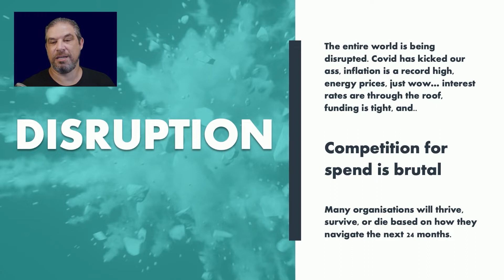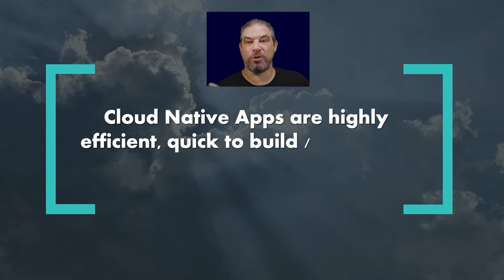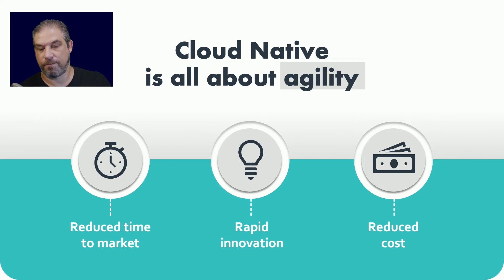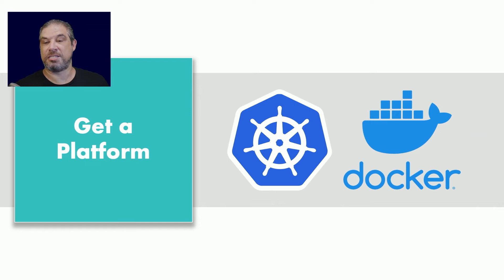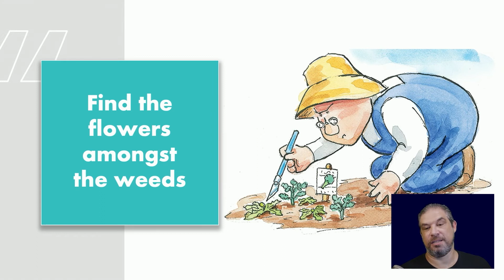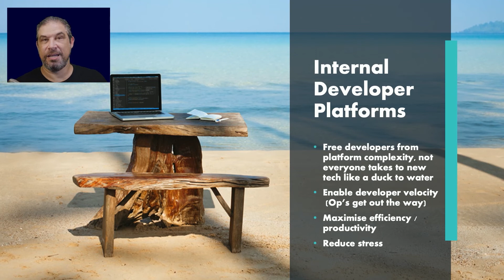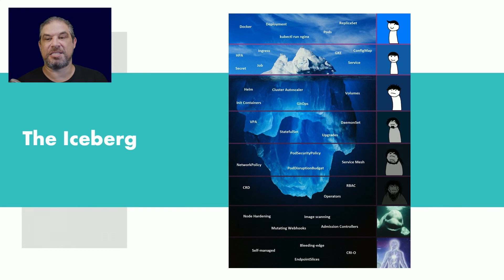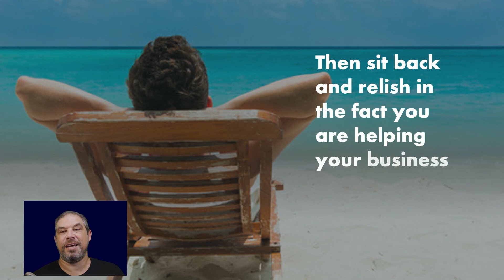Complexity of the cloud native ecosystem by Mike Chenetz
Sri Lanka has a growing group of Cloud Native enthusiasts, students, professionals, and technology leaders. KCD Sri Lanka offers a platform for this community to come together and connect with other tech communities in India and neighboring countries. It provides an opportunity to experience conferences like KubeCon / CloudNativeCon together with the rich cultural heritage of Sri Lanka.